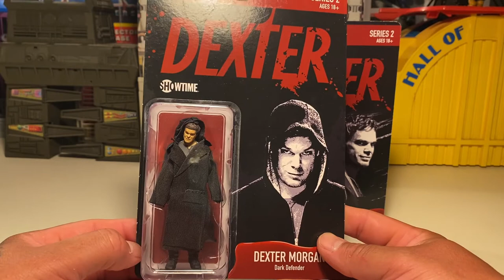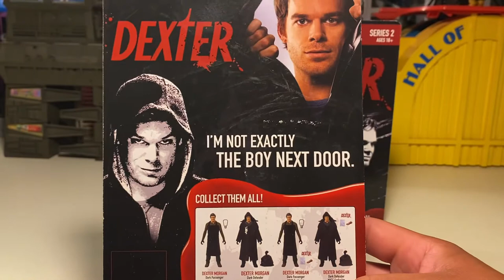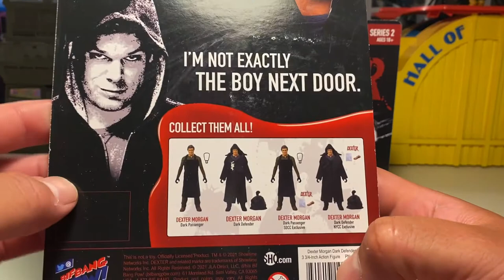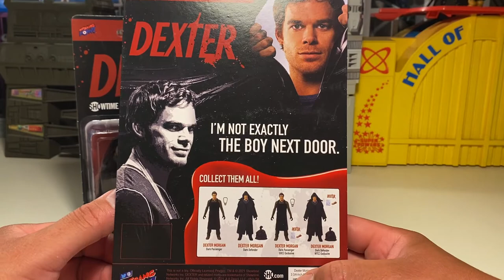Bif Bang Pow Dexter Series 2 Action Figures !!!